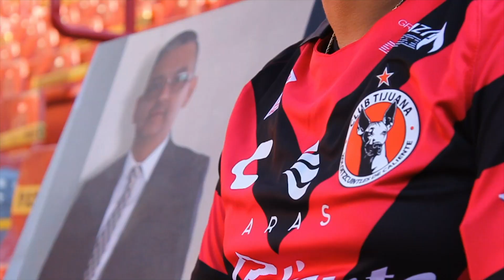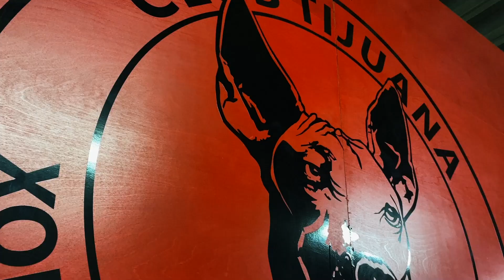El Perro Amor de Don Jesús Flores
Hay historias que merecen ser contadas, como las de Jesús y su PerroAmor por Xolos y su familia.

Lo más Perro de Tijuana es su gente, ¡Abrazo hasta el cielo Don Jesús!